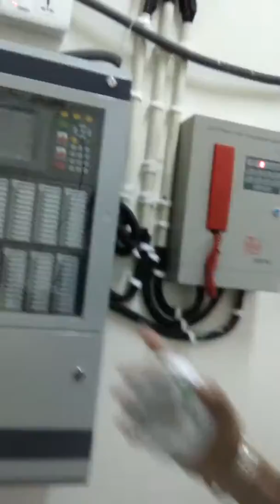Smoke Detector How To Reset & Clear Fault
How To installation Detector After Reset